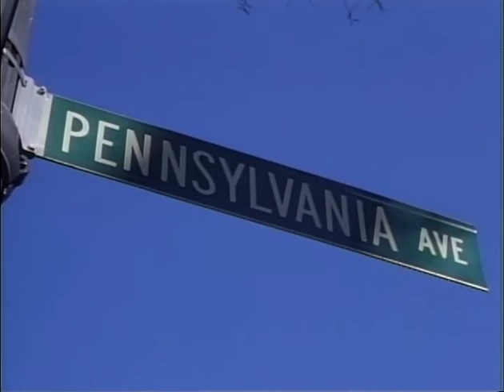MP903 outs42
42 of 48 outs reels from MP 903, "President Lyndon B. Johnson in December 1968," by the White House Naval Photographic Unit. The "Navy Films" consist of monthly reports on the activities of President and Mrs. Johnson from 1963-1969.

[12/5/68] WH South Lawn: Head of State arrival ceremonies for PM Amir Abbas Hoveyda, Iran
[12/5/68] WH South Lawn: PM Hoveyda speech, walk to the WH
WH: Workers erect viewing stands for the Inauguration
[12/5/68] WH South Lawn: Crowd scenes; LBJ speaks during PM Hoveyda arrival; more ceremonies